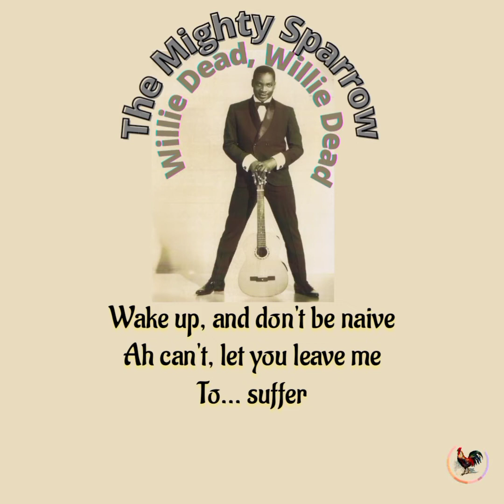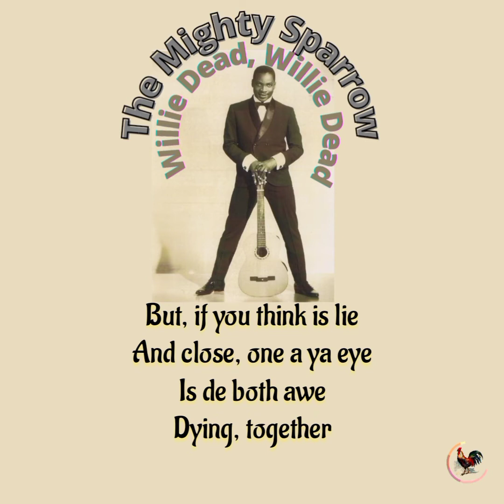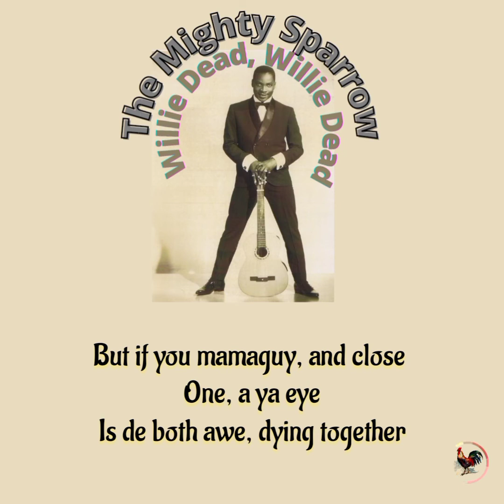Willie Dead - The Mighty Sparrow: w/lyrics